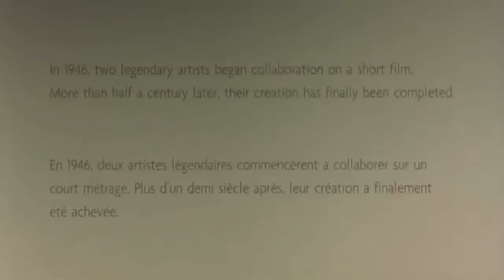Destino_Dali_Walt Disney: Sound Design Exercise.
All credits to the Real Artists, for their amazing Drawings and Story(ies).

Sound and Atmosphere by Tristan E/A Debroise